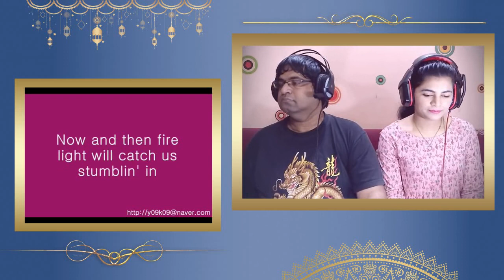2 Reactions - CHRIS NORMAN & SUZI QUATRO, DEVOTCHKA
Source Videos -

This reaction is part of our Mega Reaction Fest 3 that is being organised from 11th to 30th November, 2019.

We are an Indian couple residing in Mumbai. We create first-time, single take & honest reactions.

We serve soulful, deep, insightful and pure reactions on a regular basis. Sometimes, the rest of the family joins us too.

Savio and me are two counselors, teachers & stay-at-home parents who enjoy listening to music for the first time.

We listen to music like it should be listened to. Without pausing the songs while we listen to them.

We seek to understand a song's true meaning. We love listening to music that adds value to our lives.

We often venture deep into the heart of a song to share an educated assessment on it.

Our post-reaction analysis is based on our educational background, life experiences, and rich culture.

As counselors, we are keen listeners. Savio is excellent at analyzing lyrics. People say I have good listening skills.

As a result, viewers get to watch good reactions on ENOMA every time.

We love reacting to music from all over the world. And of different genres and styles.

It can be easily seen in the 1500+ reactions we've already created on Enoma.

We are honest in our reviews. If we like a song, we say it. And if we didn't like it, we will say so.

Our channel has the official name 'CAFE ENOMA'. We started posting videos on 12th May, 2018.

5K on 10th December, 2018. 10K on 24th March, 2019. 15K on 15th June, 2019, 20K on 7th October, 2019.

Thank you YOUTUBE for providing an amazing platform to showcase our skills and talents.